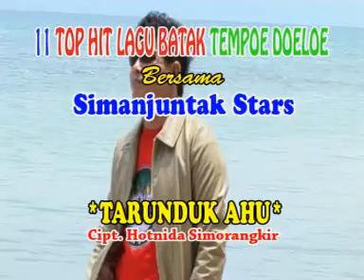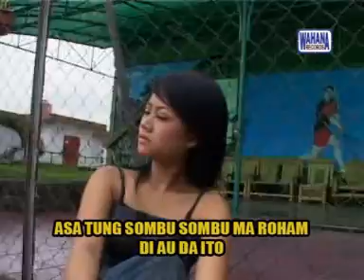Simanjuntak Stars - Tarunduk Ahu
Wahana Records adalah salah satu label rekaman sejak tahun 1998 dan fokus khusus untuk lagu daerah Batak.

Personil SIMANJUNTAK STARS

1. Halim Manontong Simanjuntak
2. Much Simanjuntak
3. Santer Simanjuntak